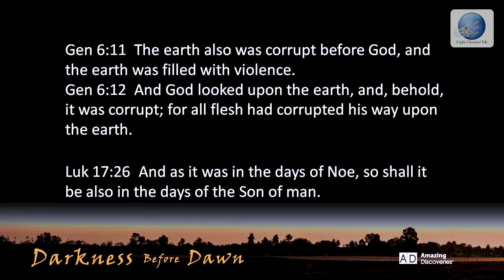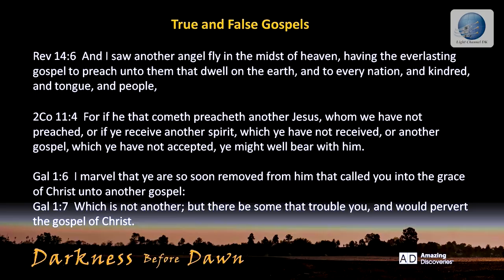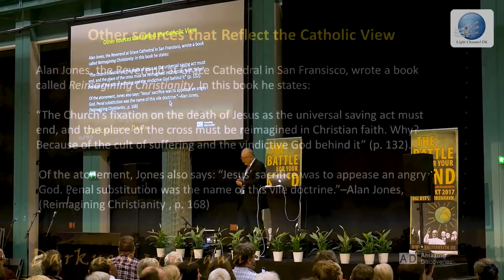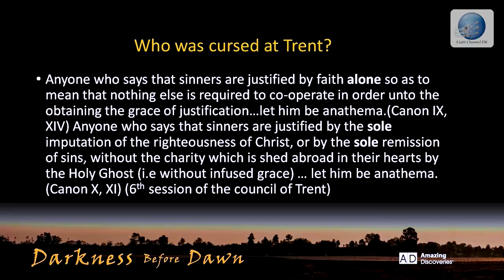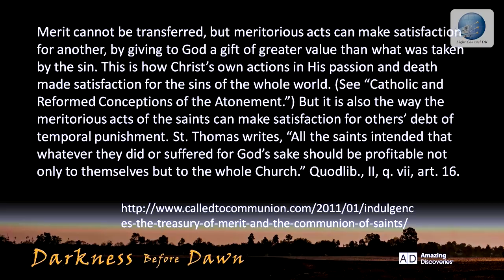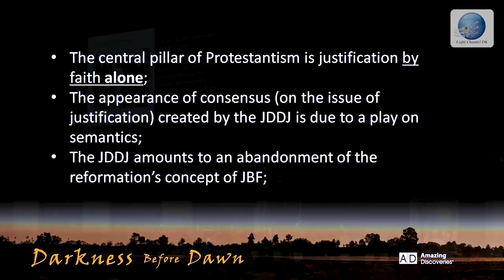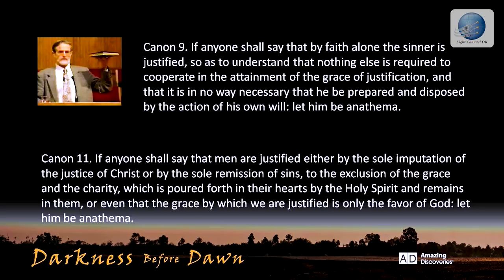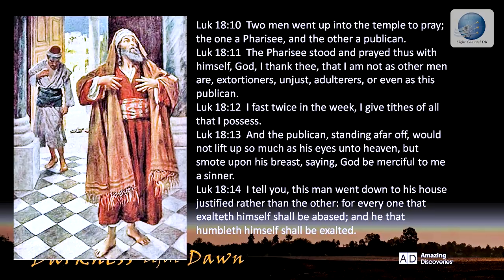The Protestantism Betrayed I - Walter Veith - Copenhagen Denmark October 2017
Does God have a movement  to counter the spirit of Babylon?

If,   as   the Bible is telling us,   Babylon   constitutes   the   great   end-time   confederacy   of religious powers aligned against the government of God, then who will represent the case of God? The sad fact is, that the great majority of people will be deceived by the power and splendor of the woman  who rides the beast.

Instead of forging a way for collective truth, the reformation resulted in a host of denominations, each with aspects of the truth, but excluding total truth. Satan had once again achieved a victory. Caught in the cage of creeds, Protestantism itself degenerated into formalism and theoretical theology, which extinguished the reformatory flame, opening the way to universal apostasy.

The present wave of cooperation between the churches is based not on issues of the gospel, but on social issues, thus there is nothing separating the “reformed churches” from Rome. The aim of the reformation, the unveiling of the gospel, had once again been curtailed.

The doctrines of Rome have permeated through the cultures of the world and the religious   systems   have   willingly   accepted   her   leadership.   The   High   Priestly ministry of Jesus is of vital significance to the world  and while Babylon comes to fruition, God also heralds the  final warning and invitation to call us back into a covenant relationship with Him.